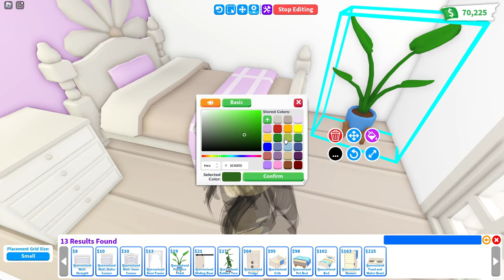Soft Purple Tiny House Speed Build 💜 Roblox Adopt Me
♡ Bucks: 5168
♡ House: Tiny House
♡ My nickname: SHINICHICA